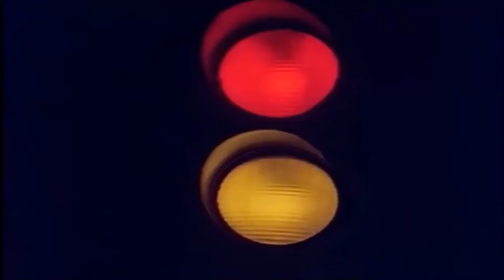KAMALHASAN HIT'S | LIST OF BRAVO MUSIK HIT'S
Kamal Hassan Super Hit MELODY SONG LIST.